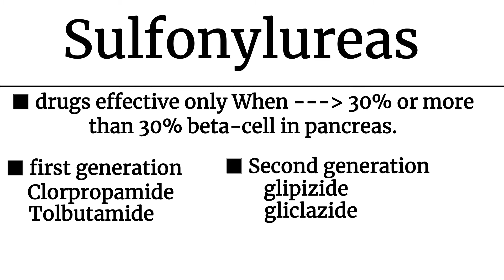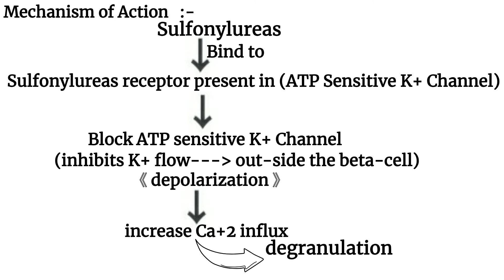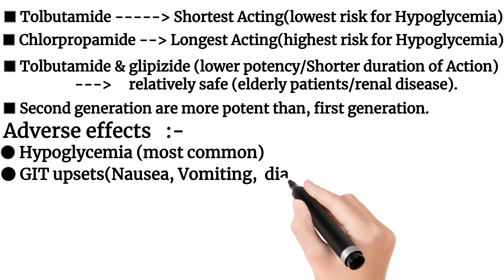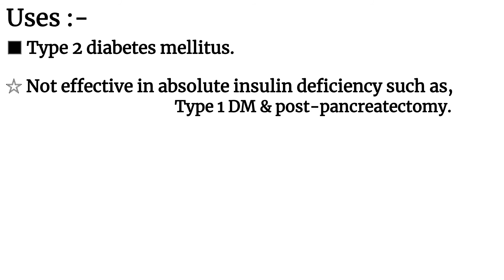Sulfonylureas drug (MOA,Uses, Side effects)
Hello Friends,
                          This video is very helpful for remembering antidiabetic drug sulfonylureas in hindi in a easy way hope you enjoy this video

Link- 1. Metronidazole drug (MOA,uses, side effects)

Link- 2. Acyclovir drug (MOA,uses, adverse effects)

Link- 3. Zidovudine drug (MOA,uses,side effects)

Link- 4. Primaquine drug (MOA,uses, side effects )

Link- 5. mefloquine drug (MOA,uses, adverse effects)